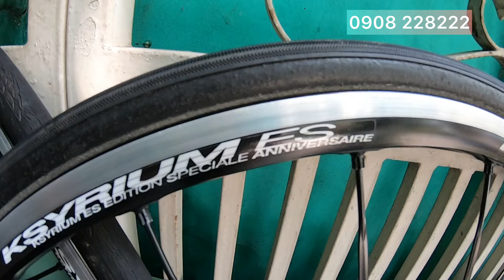BÁNH MAVIC KSYRIUM ES 27mm - BẢN KỈ NIỆM ( Siêu Hiếm) ĐẸP NHƯ MỚI 11tr Đã bán ( 0908 228222)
BÁNH MAVIC KSYRIUM ES 27mm - BẢN KỈ NIỆM ( Siêu Hiếm) ĐẸP NHƯ MỚI 11tr ( 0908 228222)

Vui lòng  liên lạc Tuấn địa chỉ  133 Nguyễn Trãi - Lái Thiêu -Thuận An- Bình Dường

Google bên dưới
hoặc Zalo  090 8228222